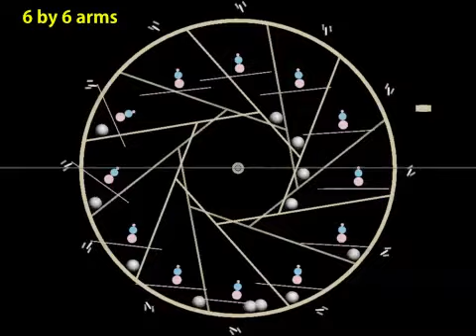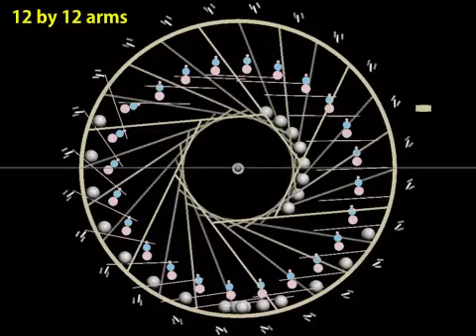Computer Simulation of Overbalanced Wheel 23th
- doing simulation testing for reference purpose.

- using 3dsmax havok engine for physics simulation.
- this is a computer animated simulation.